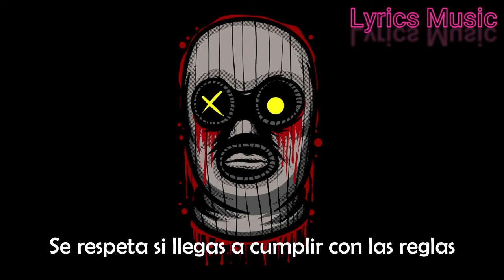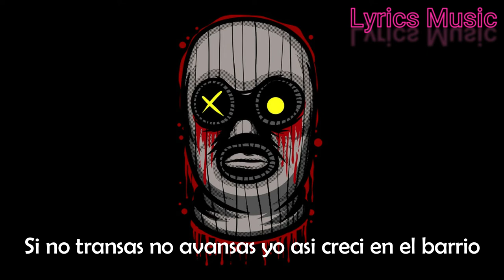Peeping In My Window - Juan Mendez - Letra (Lyrics Music)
Que onda gente les traigo este Freestyle de Juan Mendez recuerden que si me quieren apoyar ayudarian una banda con una sub y un like... pero eso solo si les gusto el video
Si queres que suba una cancion en especifico dejamelo saber en los comentarios